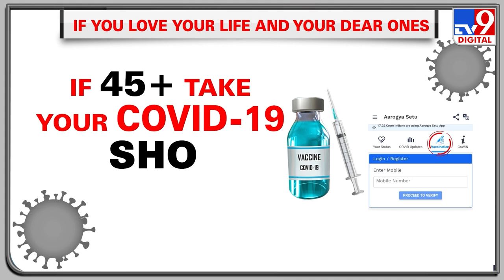Fact Check: Beware! Nebulisers cannot be used as oxygen cylinders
The surge in COVID-19 has also induced a surge in misinformation online. One such message claims that nebulisers can be used as an alternative to oxygen cylinders - the critical medical device in short supply. But experts have clarified nebulisers cannot be used as oxygen support and may do more harm than good if used without a doctors' direction or prescription.